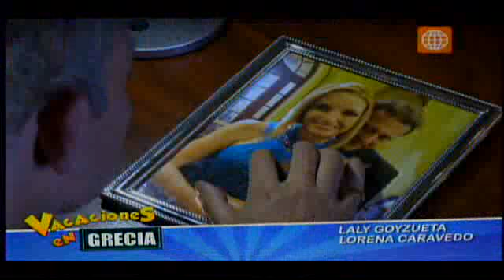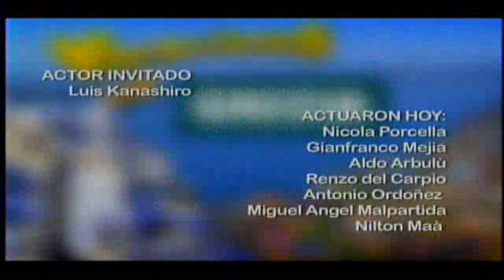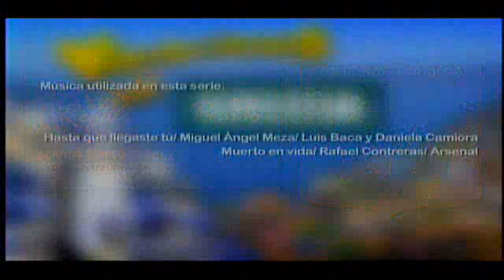Vacaciones en Grecia Capitulo 4